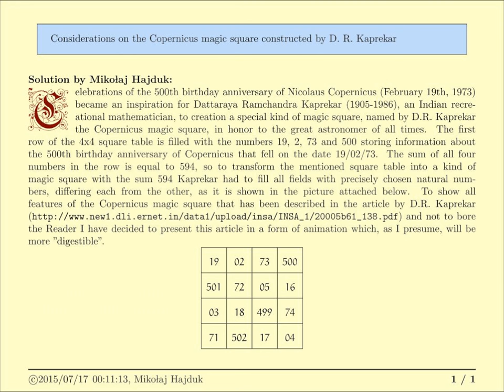Copernicus Magic Square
Animation made by me to present some considerations on the Copernicus magic square constructed by D. R. Kaprekar (1905–1986), an Indian recreational mathematician. D.R. Kaprekar calling a kind of magic squares "Copernicus magic square" wanted this way to commemorate 500th birthday anniversary of Nicolaus Copernicus that fell on the date February 19th, 1973 and published the idea in the article "The Copernicus Magic Square", Indian Journal of History of Science 9 (1), 1974.